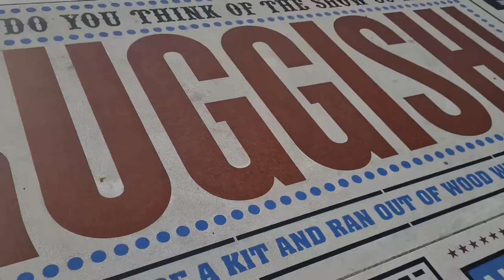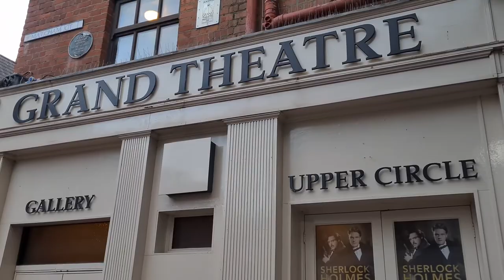*SOLO NIGHT AT THE THEATRE*- When Darkness Falls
Hello there! Welcome back to the channel. In todays vlog, I'll be giving my review on a new play Called "When Darkness Falls" written by James Milton and Paul Morrissey. I highly recommend this show as it is intense, clever and well performed. I hope you enjoy the vlog!